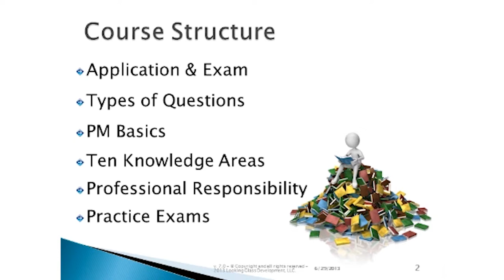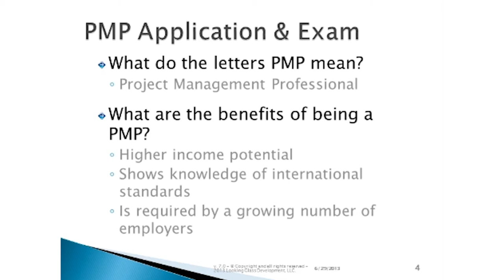Project Management Professional PMP® Exam Training Course | Adams Academy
Project Management Professional (PMP)® Exam Preparation Course will enable you to get ready for the exams with the goal that you can get universally licensed testaments in venture administration. With the assistance of this project management professional training video course, you will have the capacity to comprehend the examples and sorts of exam questions.
This video will empower you to take in the stray pieces of project management processes. You will have the capacity to find out about venture mix administration, cost administration, human asset administration, hazard administration strategies, partner administration, overseeing time and calendar et cetera.
Wouldn't you say this is your optimal chance to end up an impeccable undertaking administrator in a limited capacity to focus time? So what are you foreseeing for? Hustle just a bit! Watch this staggering video Project Management Professional (PMP)® Exam Preparation Course immediately and support your task administration abilities and information.

✔  Address: Beaufort House, 15 St Botolph Street, London EC3A 7BB